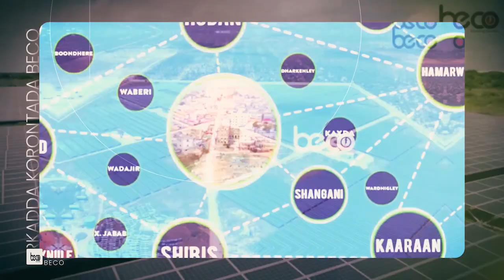Side magaalada Gaalkacyo Logu Soo Dhaweeyay Musharrax Madaxweyne Puntuland Abdiladhiif Muuse Nuur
Side  magaalada Gaalkacyo Logu Soo Dhaweeyay  Musharrax Madaxweyne Puntuland Abdiladhiif  Muuse Nuur ( Sanyare )  ?